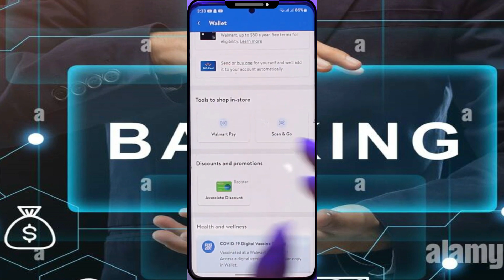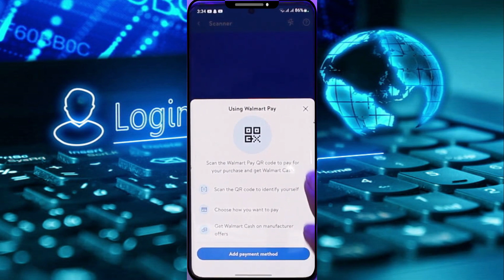Cómo usar Walmart Pay